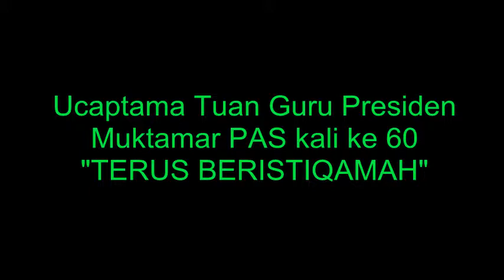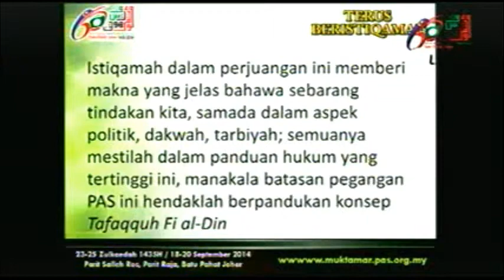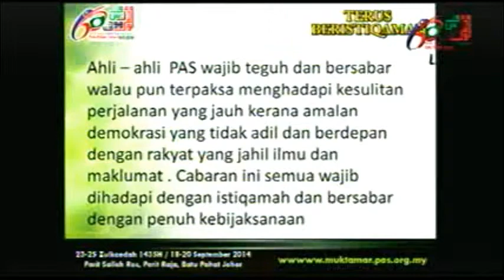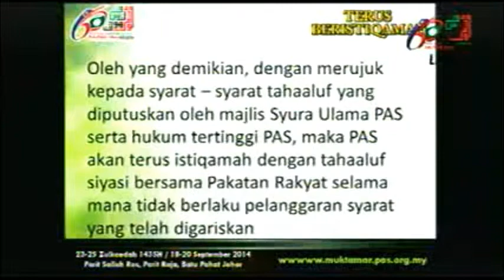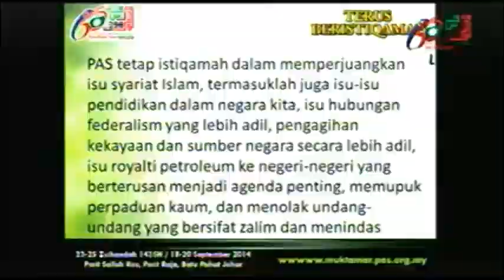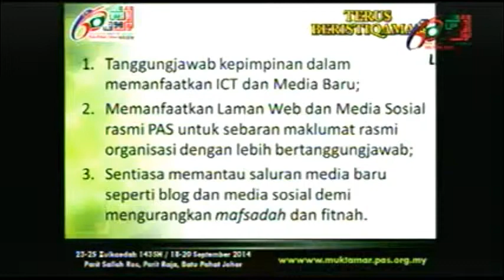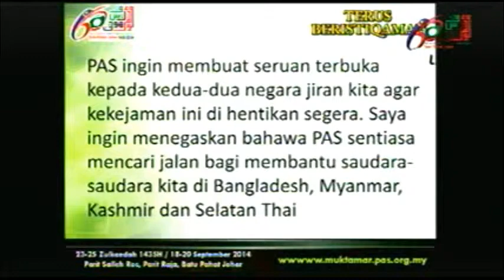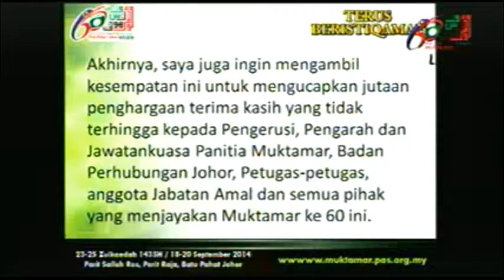Ucaptama Tuan Guru Presiden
Muktamar PAS kali ke 60
Tahun 2014